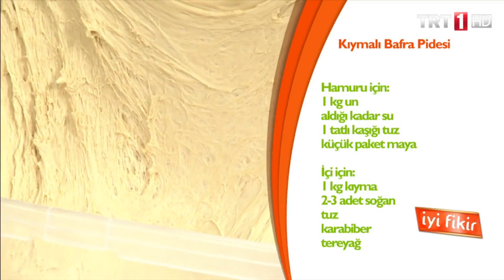İyi Fikir-Evde Yapabileceğiniz Lezzetli Pide Tarifleri-10 Mayıs 2017